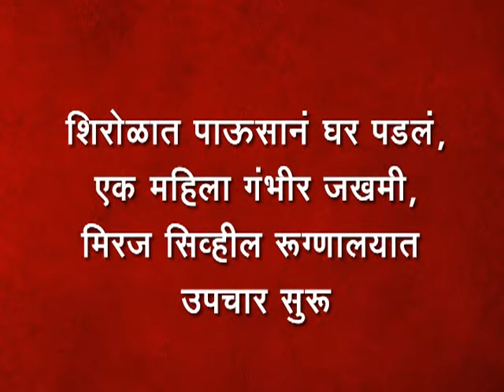शिरोळ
शिरोळात पाऊसानं घर पडलं, एक महिला गंभीर जखमी, मिरज सिव्हील रूग्णालयात उपचार सुरू